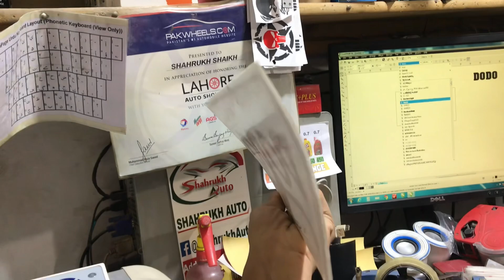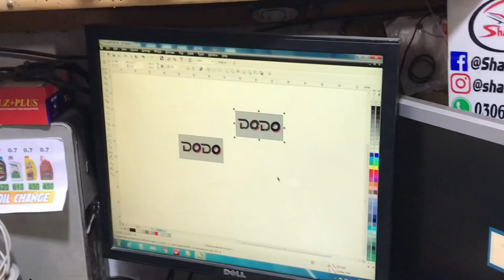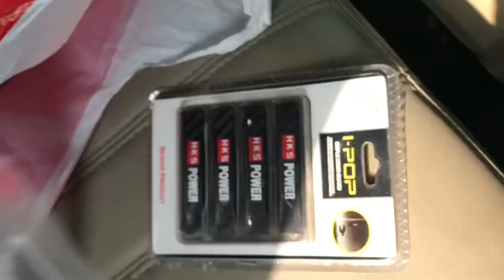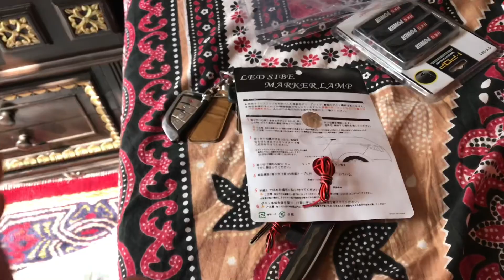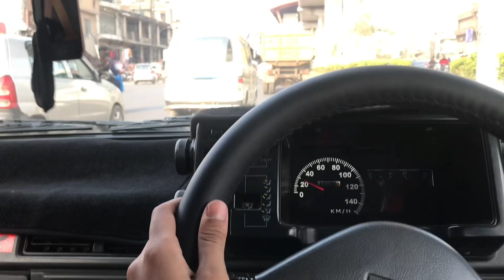Project Mehran🚗 BMW Style🔥indicators😍Installation‼️||Gari Ko Suzuki Showroom lay jana pra🤔👍💯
I hope U Like My Vlogs
Like my page on facebook:tahatanveervlogs